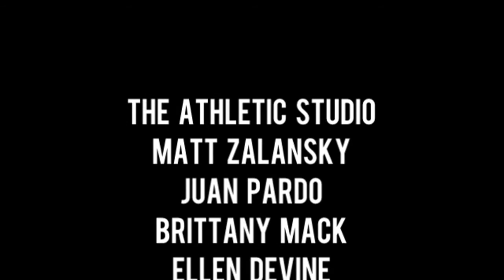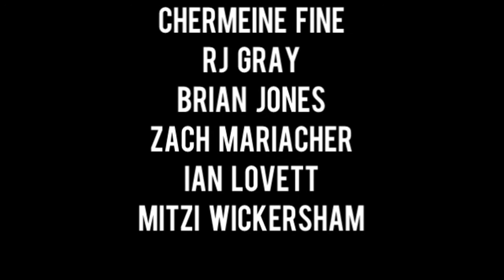Behind the Scenes - Spring 2014 Photoshoot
The Clever Training team gives a behind the scenes look at its Spring 2014 Photoshoot.

About Clever Training:
Clever Training is a multi-channel specialty retailer and leading provider of innovative athletic training gear. Whether preparing elite athletes for competition or helping individuals lead healthy lifestyles, our fitness experts focus exclusively on providing our customers with the latest fitness tools and innovations to help them achieve their goals. Clever Training has grown into a team of fitness experts who have evolved the company, which began as a small business and local store, to a world class provider of fitness technologies and equipment.